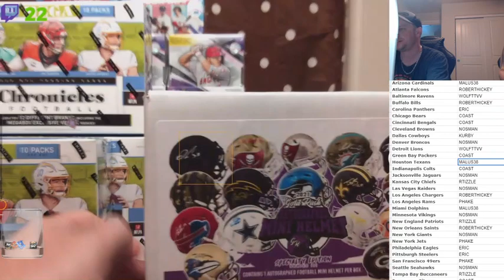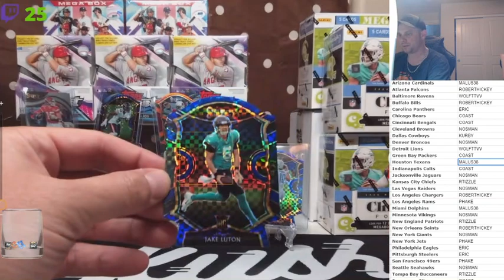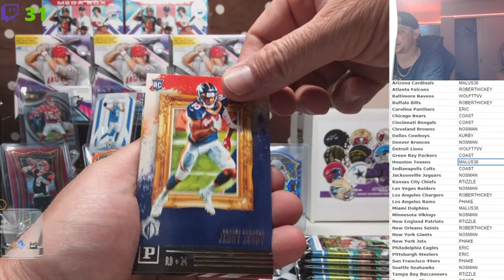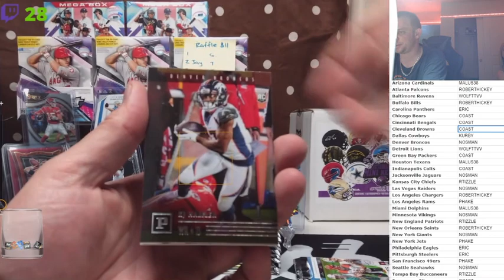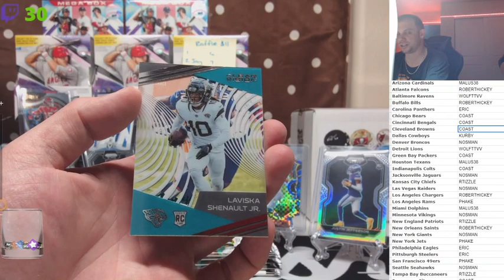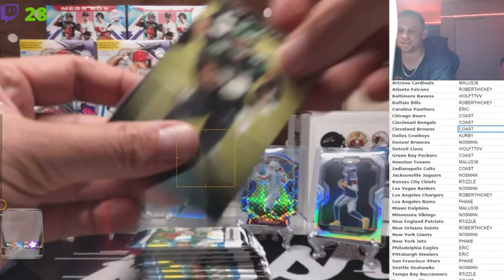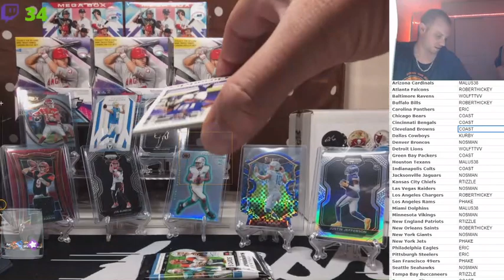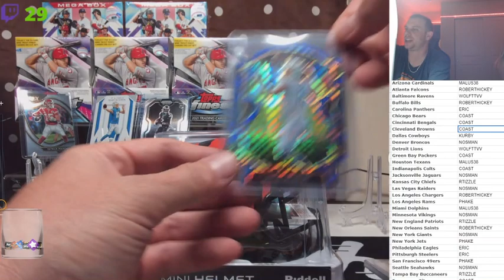6 18 21 Mini helmet Break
1 select blaster, 3 mega chron, and 1 min helmet.